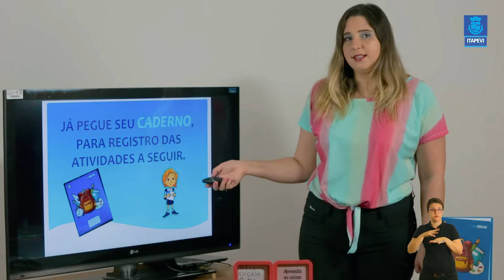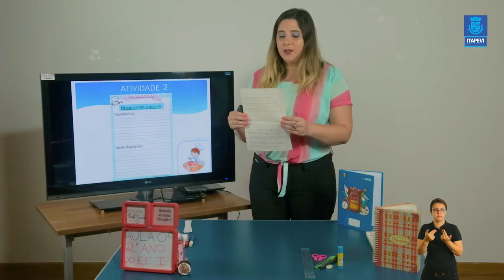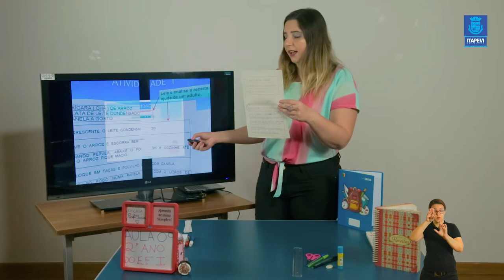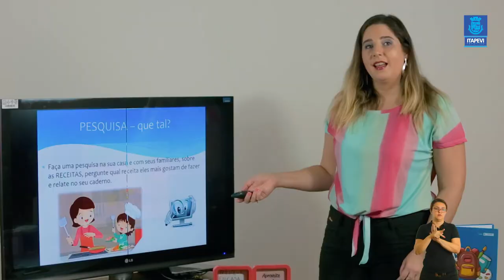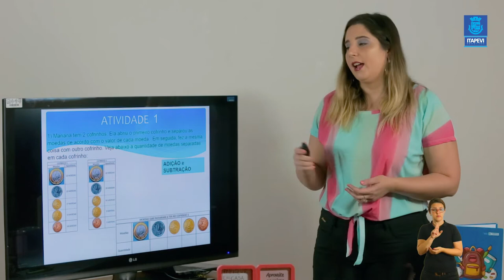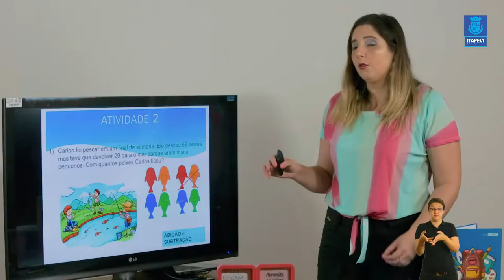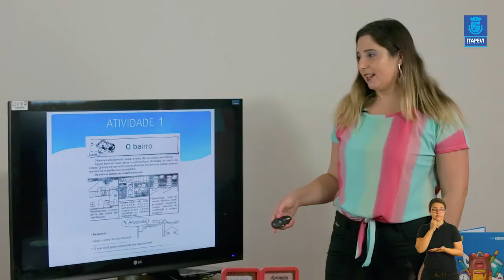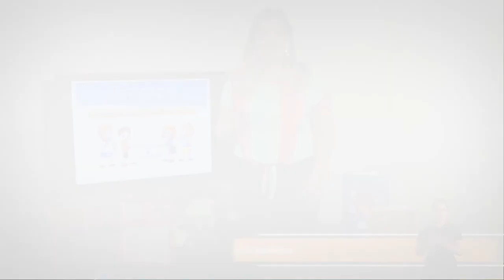LIÇÃO DE CASA - VIDEOAULA 09 PARA OS ALUNOS DO 2º ANO